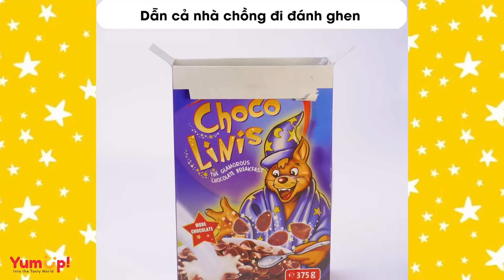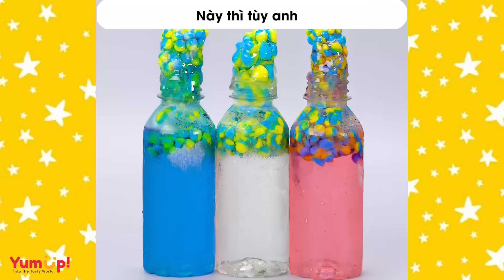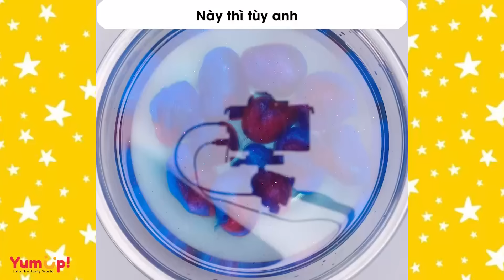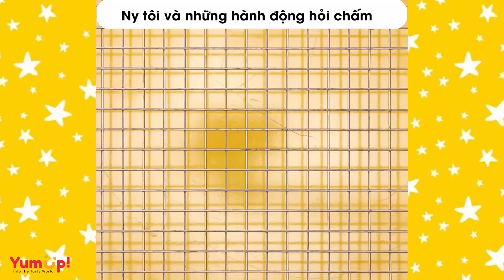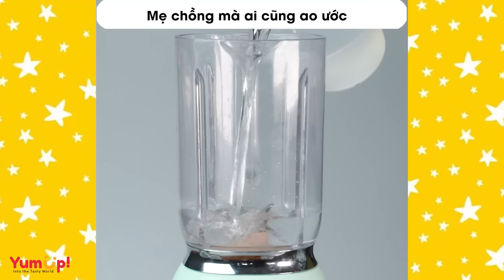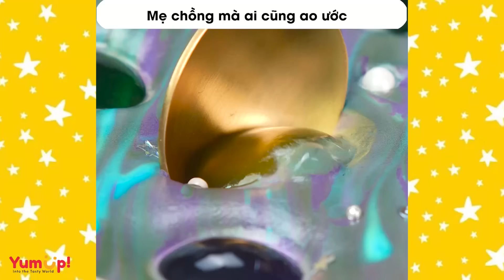Tâm sự số 655 🌈 Dẫn cả nhà chồng đi đánh ghen 🌈 Tiệm Bánh Radio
0:00 Dẫn cả nhà chồng đi đánh ghen
6:09 Bé đường vác bầu đến nhà đòi bố
Này thì tùy anh
15:33 Chuyện ở chung trọ với bạn thân
18:38 Yêu đến mấy gói bánh cũng phải chia đôi
22:20 Ny tôi và những hành động hỏi chấm
27:22 Mẹ chồng mà ai cũng ao ước